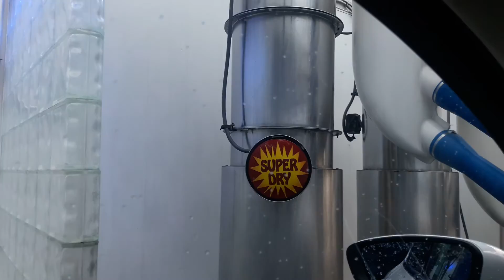Metallica car wash in Buena Park Killafornia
Sunday funday